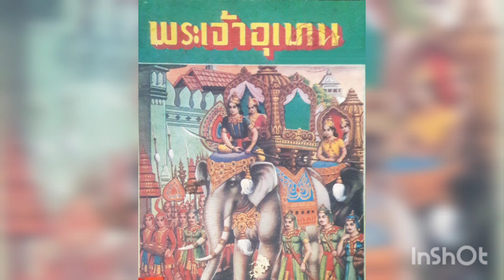วาสิฏฐี 3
วาสิฏฐีไปเฝ้าพระพุทธเจ้าที่ป่าประดู่ลาย.